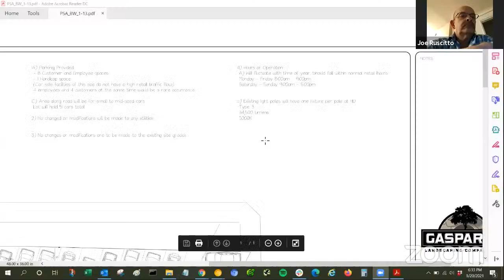January 20, 2021 - Town of Cicero Planning Board Meeting